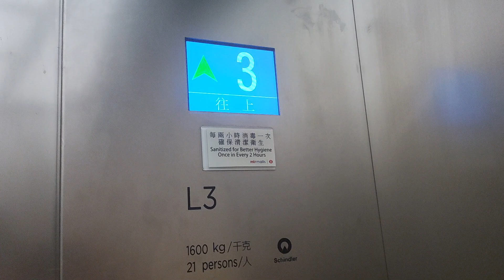Elevator at the shopping centre: Hong kong kowloon bay telford plaza phase 2 (Schindler)